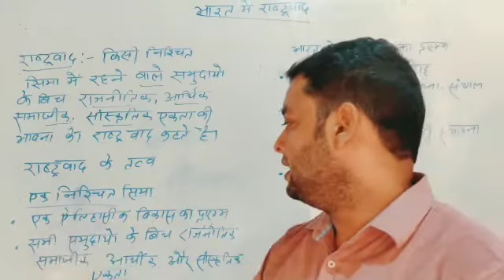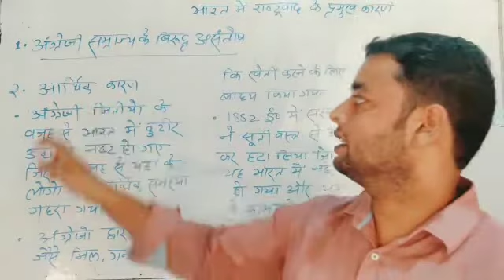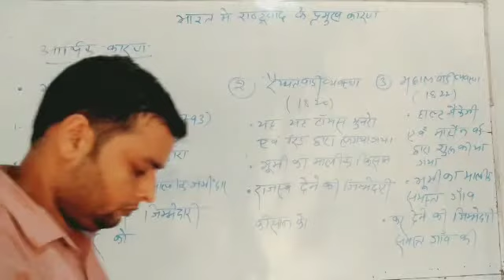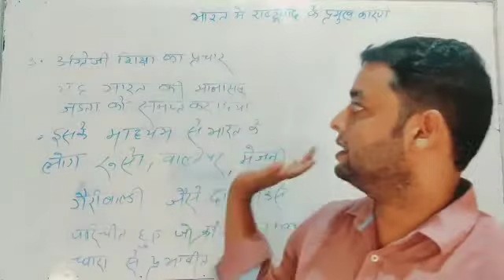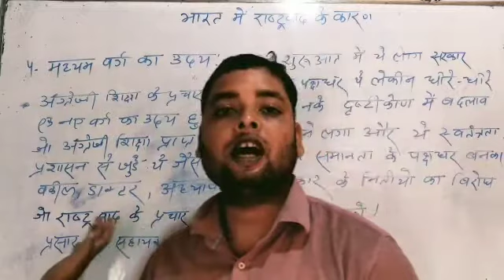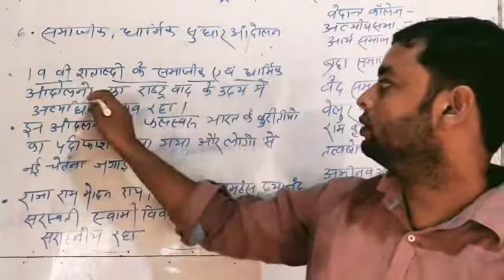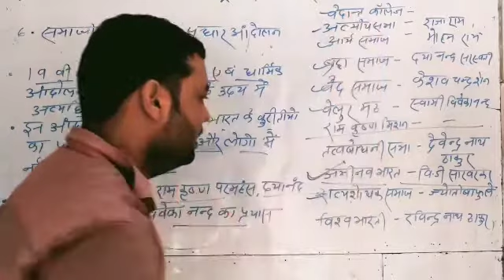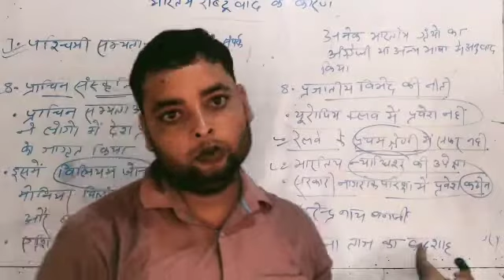भारत में राष्ट्रवाद||Lecture-1||Class-10th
Bharat mein rashtravad chapter 4 class 10th Bihar board